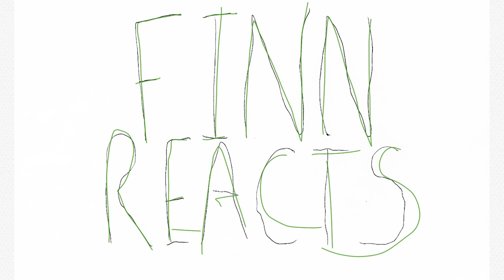Finn Reacts - Episode 37 - Twisted: The Untold Story of a Royal Vizier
Holy Hell Abigail and Jason, what a wild ride it's been through the sands of time, an unforgettable musical trip for the ages! I'll tell you what that genie (or Djinn) was god damn funny as heck! what would you wish for if you had three wishes, and remember it can't be infinite genie's HA! I'd wish for the perfect meal in the perfect restaurant just because. As ever I learnt a lot from this musical, most importantly I learnt the golden rule, the golden rule of yes and! I hope this video message was both informative and fun.

Yours,

Finnbar Michael Murphy

00:00 - Theme Song
00:53 - Intro
03:11 - Prologue
03:31 - Dream a Little Harder
07:21 - In The Marketplace
08:32 - I Steal Everything
09:31 - Prince Achmed
11:56 - Everything and More
14:14 - The Golden Rule
15:41 - Sherrezade
18:11 - The Sultan
19:13 - Aladdin's Apartment
22:55 - Tiger Fucker
26:36 - Take off Your Clothes
32:02 - Twisted
36:26 - The Djinn
38:28 - You're The Guy Who Killed My Parents
39:55 - The Power in Me
41:33 - Outro